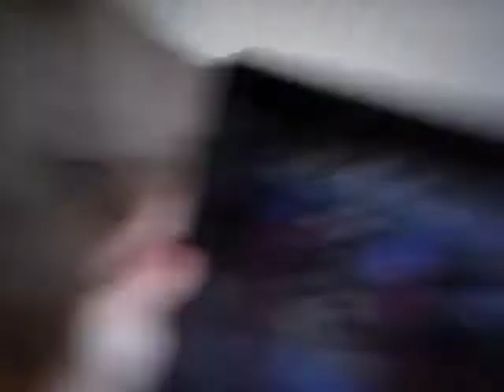My first video